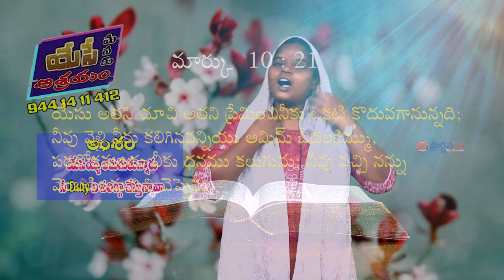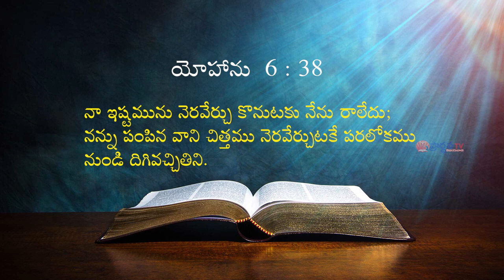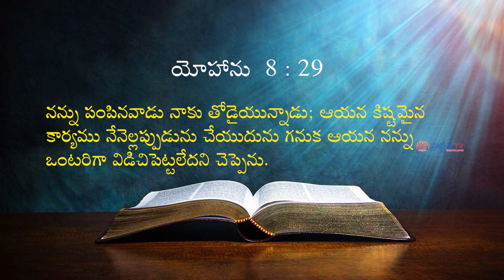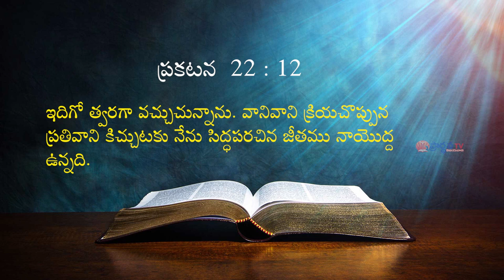06 02 2024 Deepthi garu అంశం : యేసయ్య అడుగుతున్నారునీ Duty ని సరిగ్గా చేస్తున్నావా